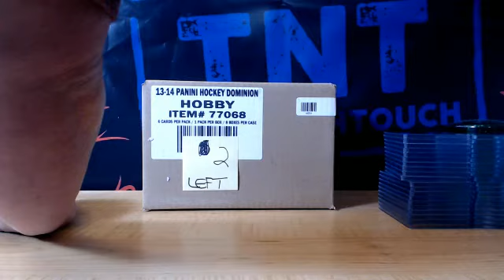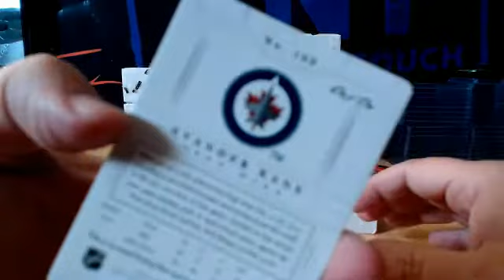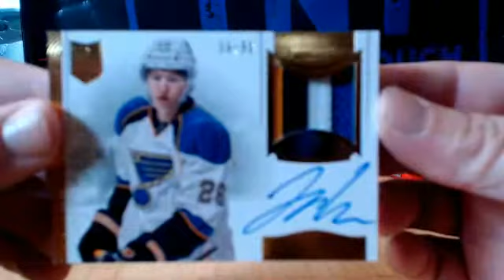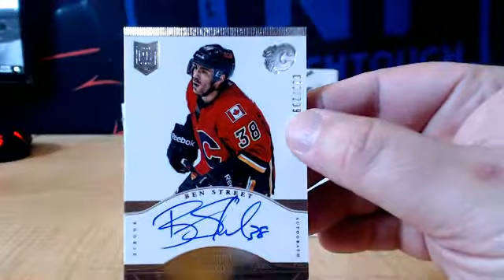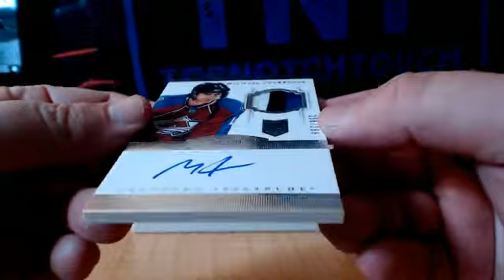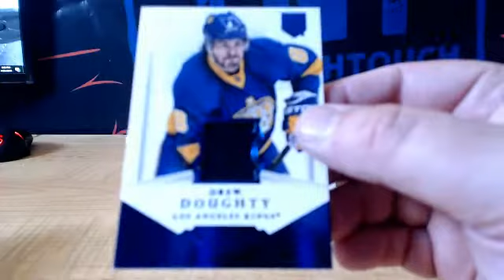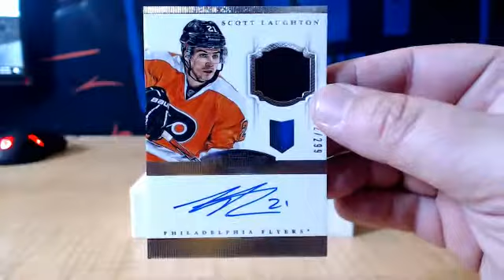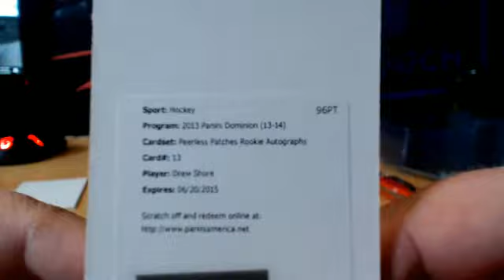13-14 PANINI DOMINION HOCKEY 8 BOX CASE BREAK # 3